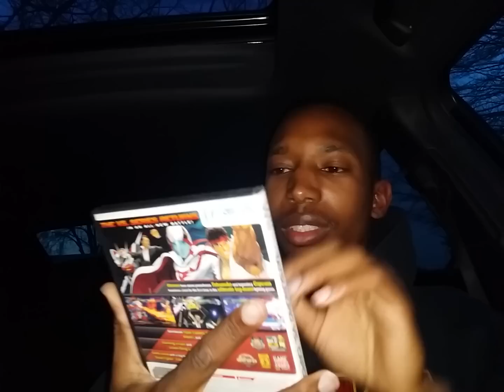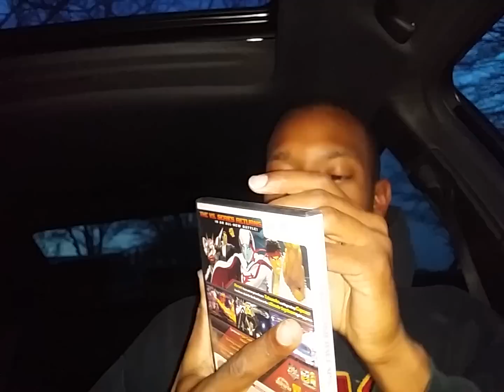New Wii Game Pick and Easter Eggs? Hmm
Also join the group Gamerholics on Facebook (no link yet)
There's an easter egg in there.
YoSahop and WeGameHere